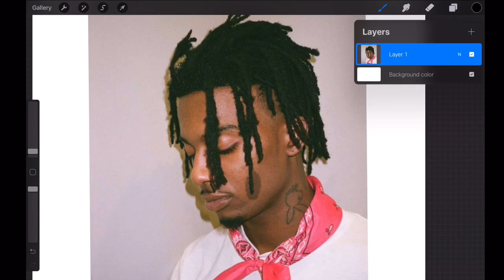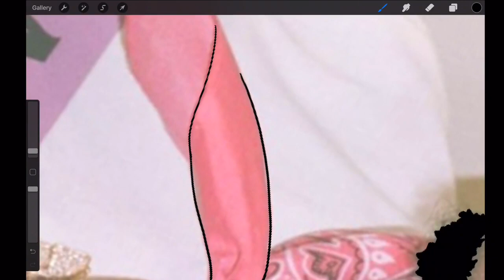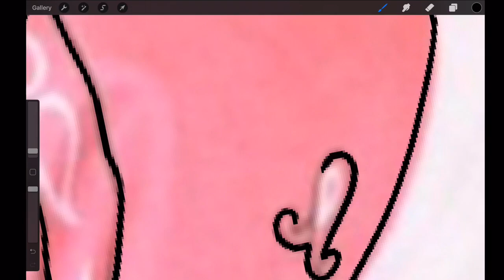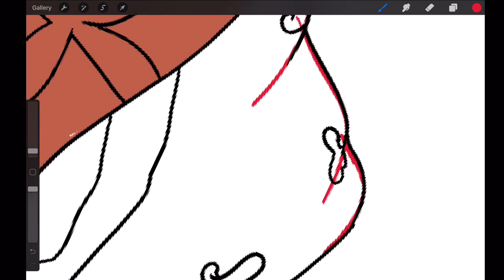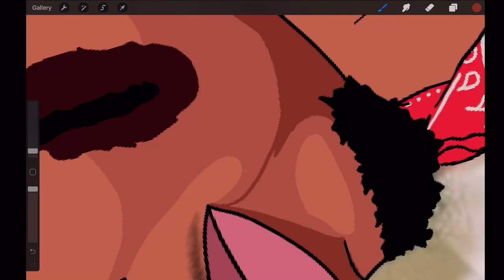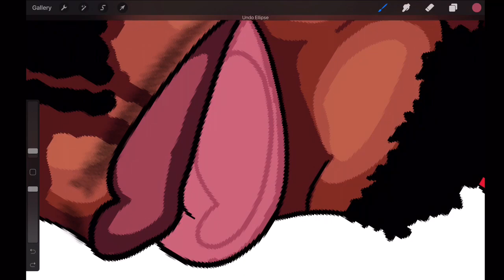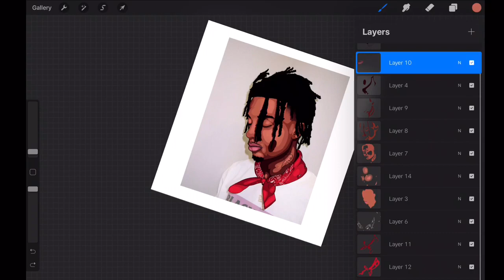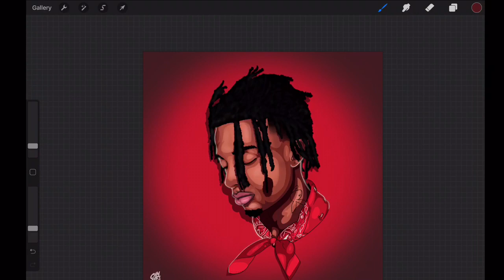Playboi Carti - How To Cartoon Yourself | PROCREATE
App - Procreate
INSTRUMENTAL (Music) -